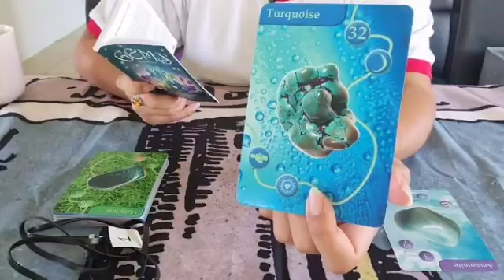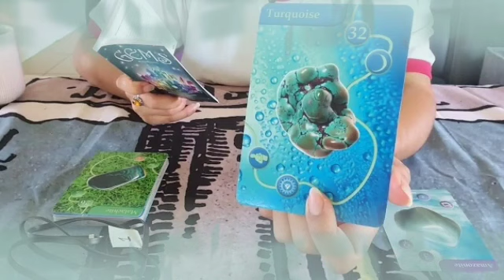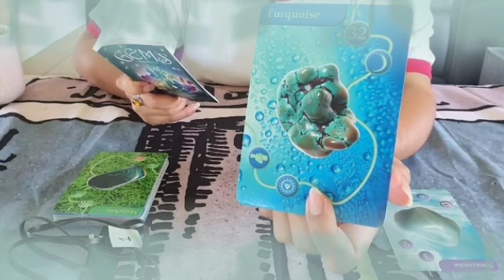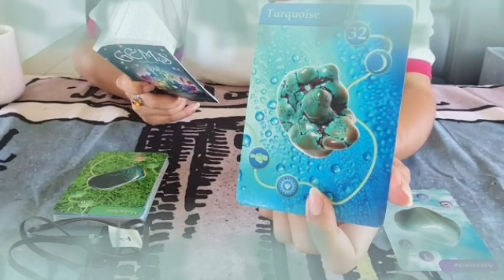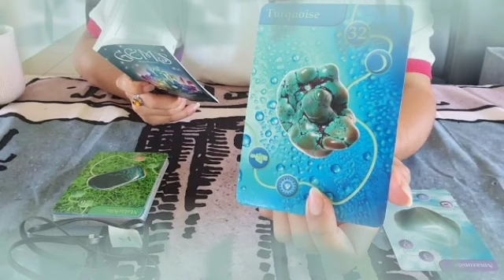برج العقرب من 6 إلى 16 أيلول 2022 // ذكاءك نقمة عليك😏امراة هرب منها فورا😱الحبيب بيحبك لكن مسلوب💔